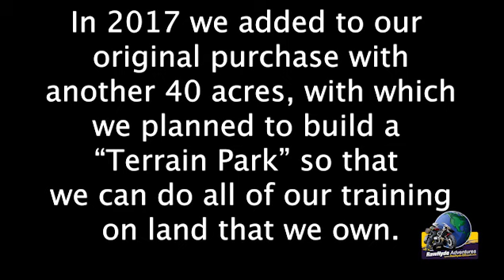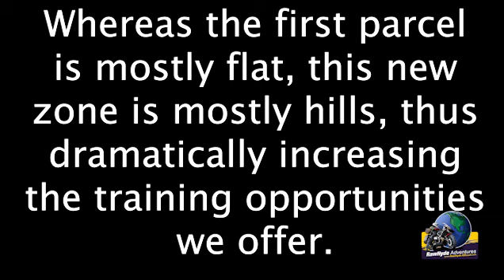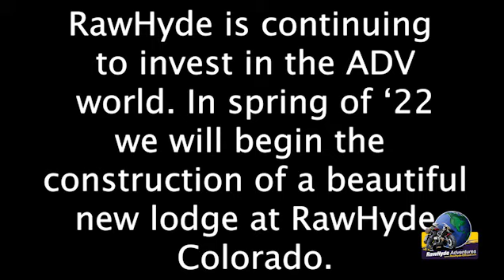Looking Back at Our Growth (and Our Future) in Colorado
RawHyde has continually dedicated itself to providing top quality training and tour experiences in the adventure motorcycling world, and one of the ways that we've done this is through the growth and development of our Colorado property. In this video we take a look back at the history of our Colorado location, how it has progressed (and grown in size) in recent years, and how we have turned our own property into a purpose-built terrain park for adventure riders.

At the end you'll get a glimpse at some digital renderings of our new lodge that will be built in 2022, and will take our Colorado training and tour experiences to the next level with this major upgrade in accommodations for our students. We hope you will consider coming out to take a training course or a tour to see it for yourself!

Everything you could ever want as an adventure rider is here – come discover it for yourself.

RawHyde Adventures Inc.

3894 Dog Soldier Trail
Hartsel, Colorado 80449